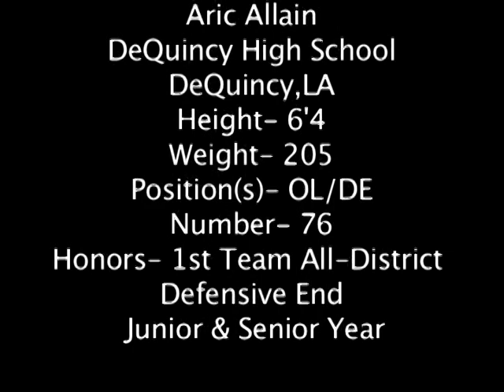Aric Allain Recruiting Video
Highlights Of Aric Allain's Junior And Senior Football Season's At DeQuincy High School.